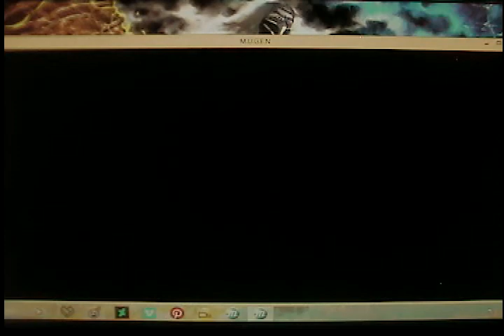Clark Still Vs Robert Garica